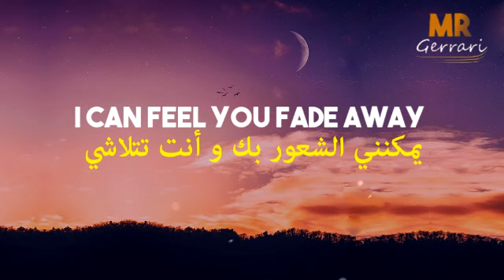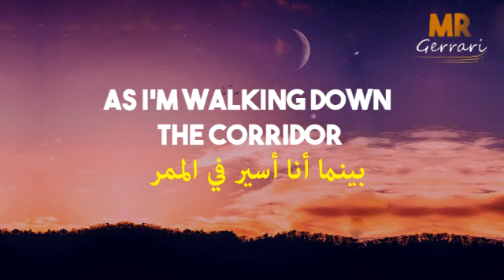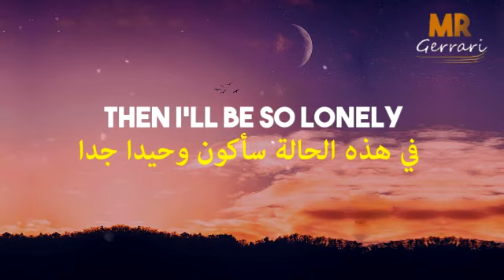أروع أغنية أجنبية مشهورة ❤︎ تستحق الاستماع ❤︎ مترجمة | Alec Benjamin - Let Me Down Slowly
إن كنتم مهتمين بتعلم اللغة الإنجليزية وكيف أقوم بتعديل الفيديوهات و الصور اشتركوا بقناتي هنا كما تعلمون، مقاطع الفيديو بموسيقى مرخصة تمتلك حقوق طبع ونشر، يمكنكم دعمي من هنا لأستمر في تقديم الأفضل
❤︎ شكرا جزيلا  لكم على كل شيئ ❤︎
لكم كامل الحرية  إن أردتم أن أكتب إسمكم في الفيديو القادم
You choose if want me to write your name in the next video.
Beautiful English Song To Start Your Day, You'll Love It
أغنية أجنبية معروفة، رائعة خيالية مجنونة مترجمة لا تحتاج إلى وصف ستدهشك، أغنية التيك توك
ضع السماعات واستمتع بوقتك
أغنية إنجليزية ستآخذك لعالم آخر، من أروع الأغاني الأجنبية، مستحيل ما تحبها
أغنية روعة حماسية هادئة و حزينة
Alec Benjamin - Let Me Down Slowly
Lyrics
Learn English With Songs
تعلم الإنجليزية مع الأغاني